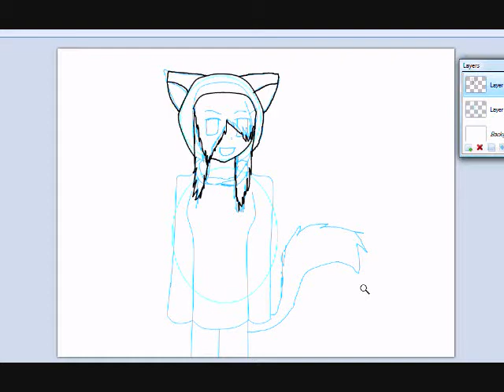Kita speedpaint ~request~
Fail XD hypercam was being ebil. Anyway enjoy kita ^^